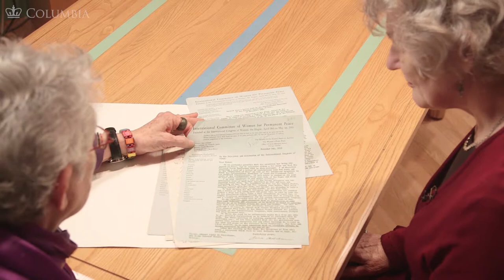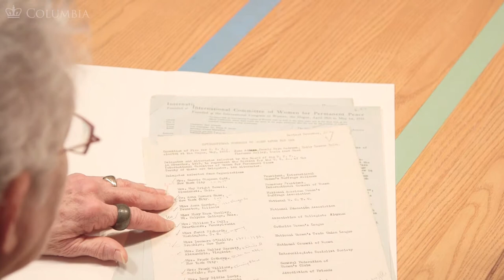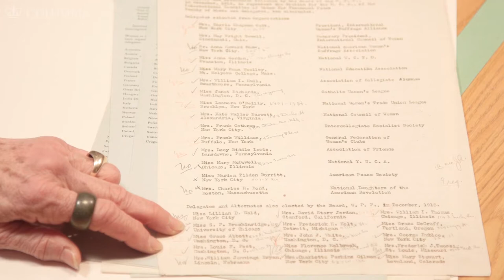MOOC WHAW2.2x | 9.4-S Document Examination: The Women's Peace Movement with Blanche Wiesen Cook